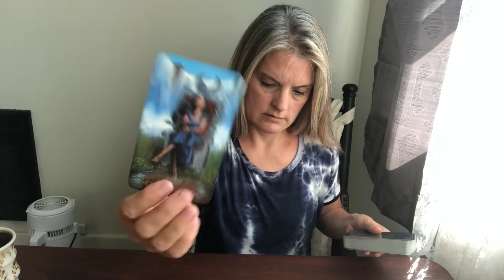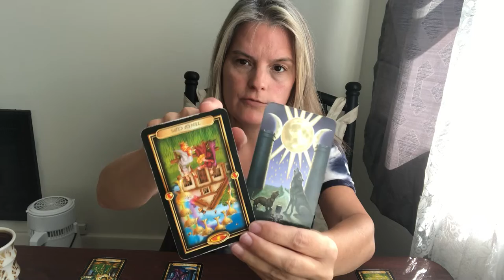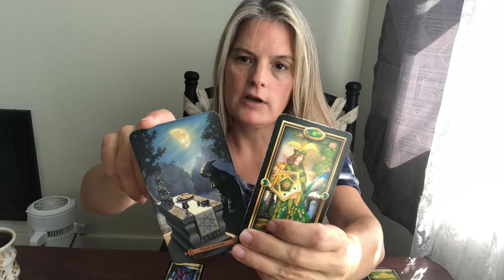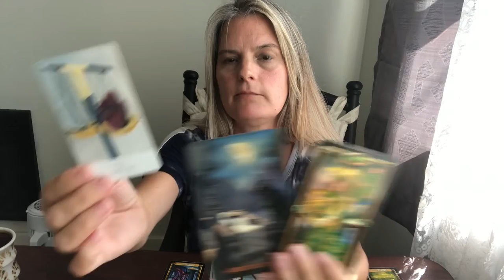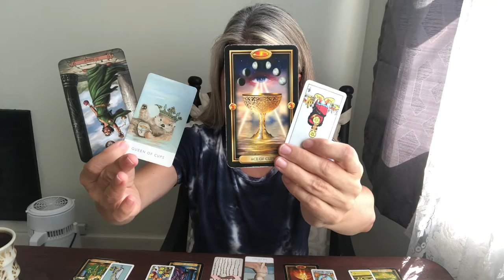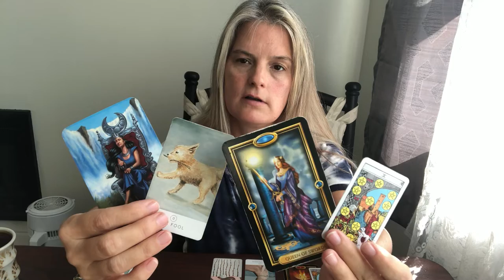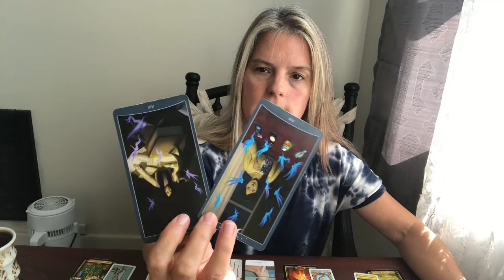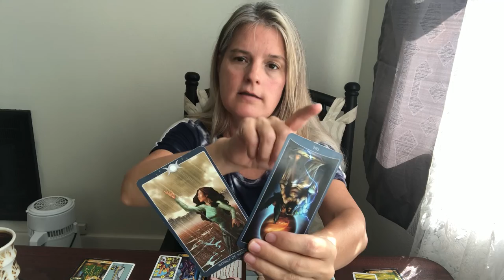Virgo Love Reading Mid September “A new beginning for you!”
This is a general love reading. It may or may not resonate with you. It is intended for anyone who has this sign anywhere in their chart and for those that need to receive the message.

As Above Deck: Book of Shadows Tarot, Volume 1 by Lo Scarabeo